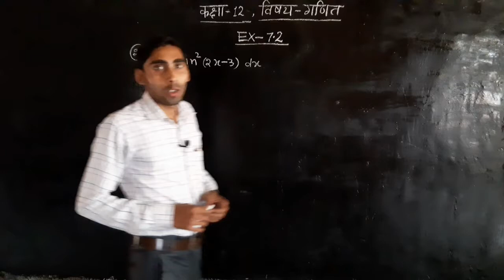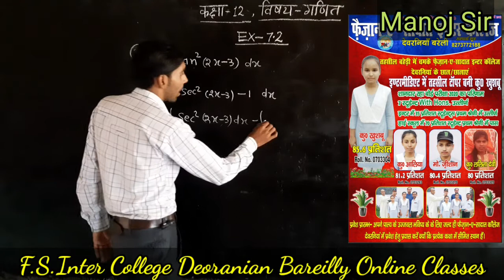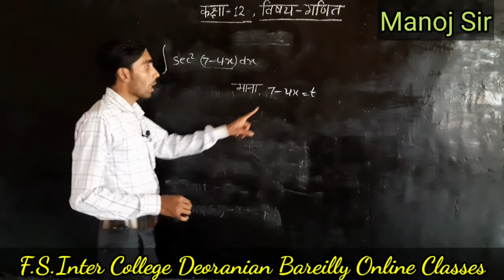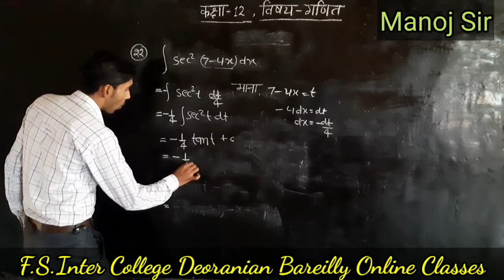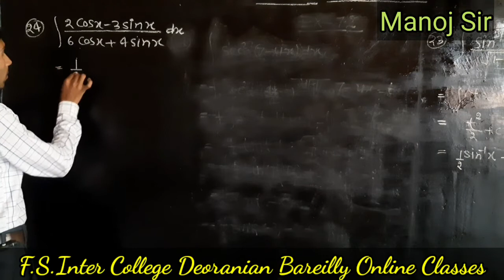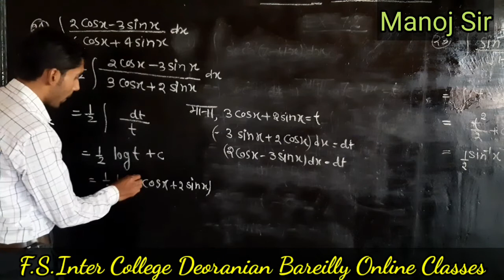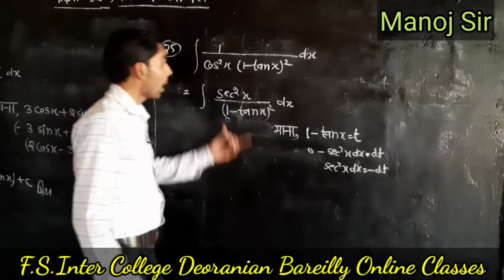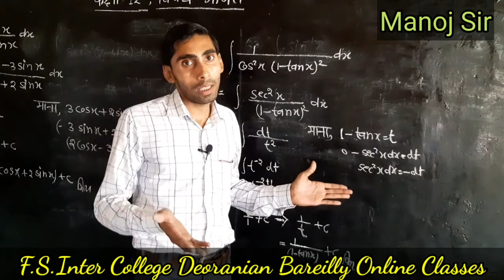Ex-7.2 l Q. 21 to 25 l Class 12th l Integration l By Manoj Sir